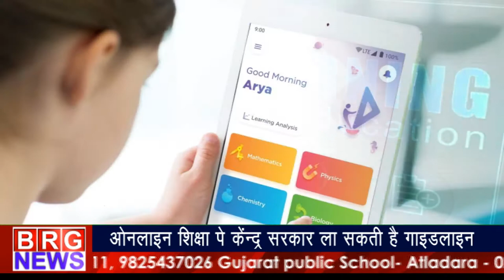Online education पे केंद्र सरकार guideline जारी कर सकती है BRG NEWS